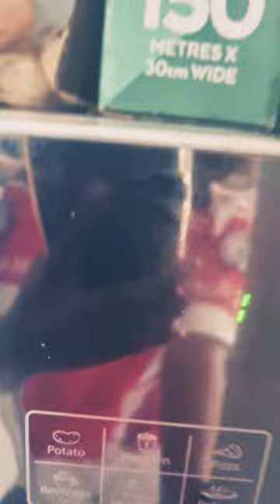7 November 2023